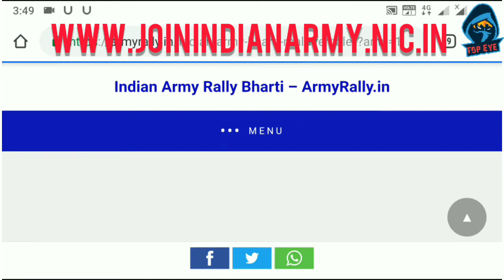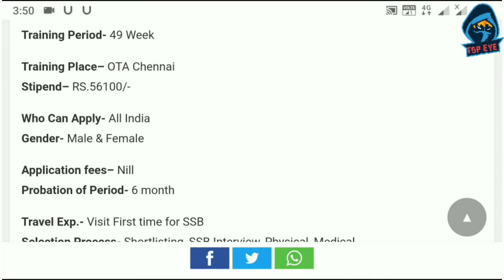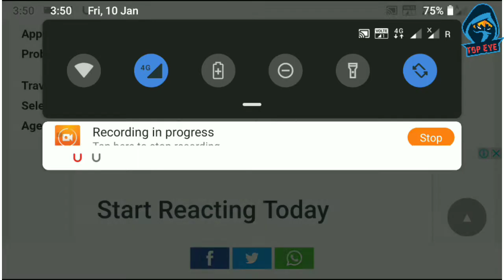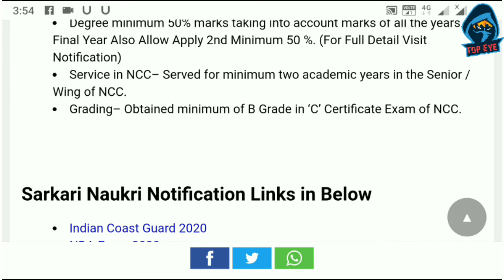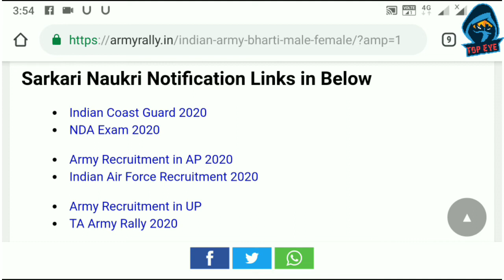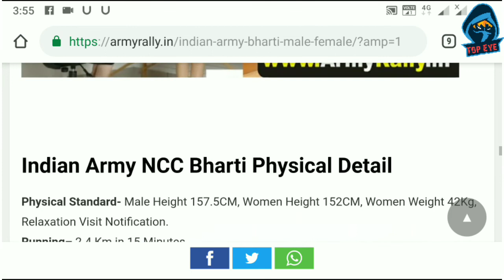NCC Special Entry OTA # Army officer Selection|Tamil Explain|MJ Army official